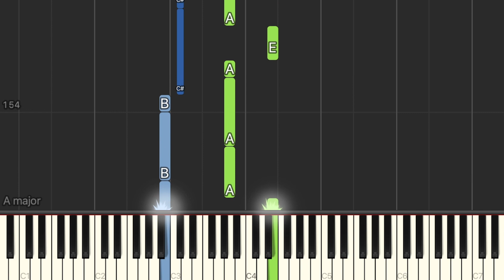Zac Efron & Vanessa Hudgens - Gotta Go My Own Way (From "High School Musical 2") - Piano Tutorial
Learn how to play 'Gotta Go My Own Way' from High School Musical 2 on piano. Enjoy